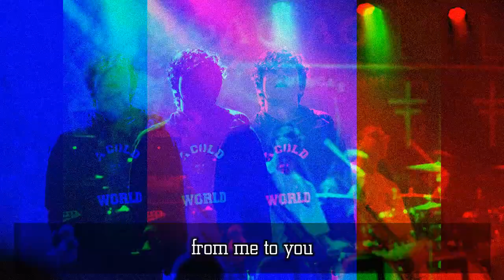One Step Closer ✖️ From Me To You (2019)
American Straight Edge Band from Wilkes-Barre, Pennsylvania.

Band: One Step Closer
Song: From Me To You
Album: From Me To You (2019)
Label: Triple-B Records

Lyrics:
When beauty fades, I can't find my way
Because our time was put to test by the number
And now, I'm trying hard to see this
Through, but when glass reflecting back
Shows the past then I know it's time for me
To let go of
A wishful thought
Maybe signs will lead me right
Because my mind is lost
I don't expect for you to understand
So I pass this on in hopes that
You'll comprehend